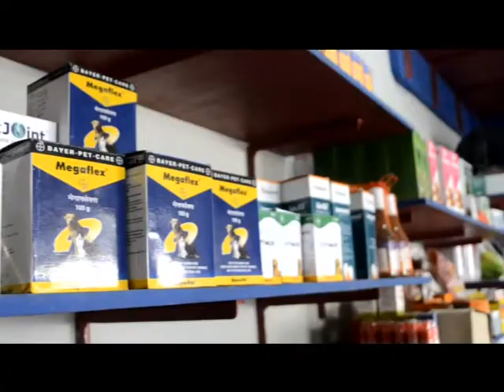THE PET DIVISION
PET SHOP with PET CLINIC @ Kulikawn, Kawn Phei Aizawl

PET SHOP @ Kulikawn, Kawn Phei
with live Pets, Pet Clinic, Pet Food, Medicine
and their Accessories of all kinds.
Clinic open from 9am to 6pm, Emergency room open ALWAYS.
Vety Doctor available  Ph: 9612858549